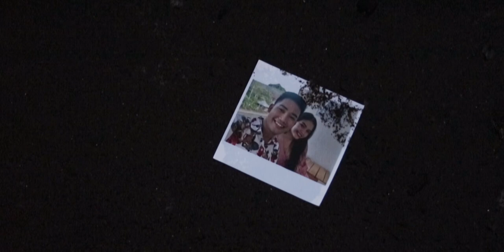Ricky Jay Guia - Ikaw (Official Music Video)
Feat. Migie Marian Cabanday

A song composed & sang by Ricky Jay

Produced by Elkan Allise Lopez

Nikko Alejandro Ras

CAST

Rofel Cago
Ericka Rato
Christopher Humigop
Nikko Ras

Special thanks to:

Niña Grace Guia
Lloyd Montejo
Jade Niel Casile
Nimrod Rusario
Sebby Abelo Jr.
Steven Eguin
Kyle smith
Dz Van
Diego Cartajenas